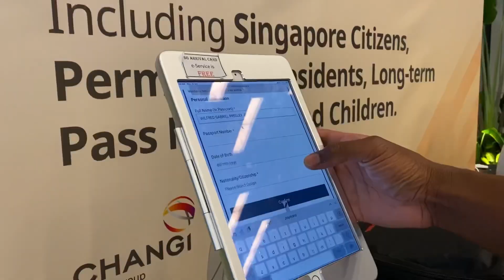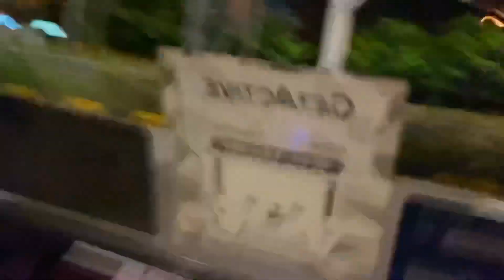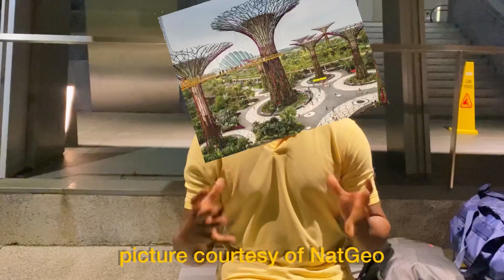My FIRST 24 Hours in Singapore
A wild experience, sleepless night, lots of beauty, and artsy plants.